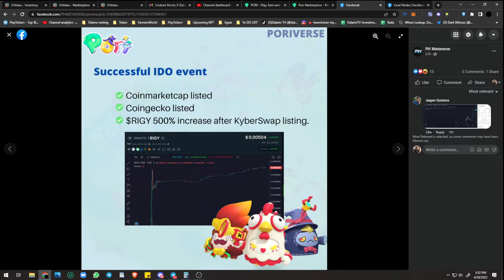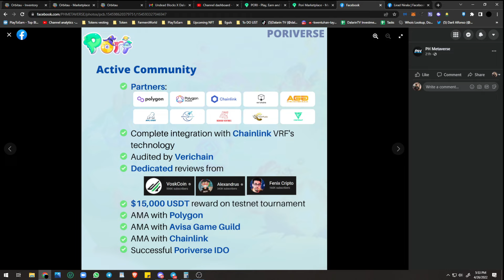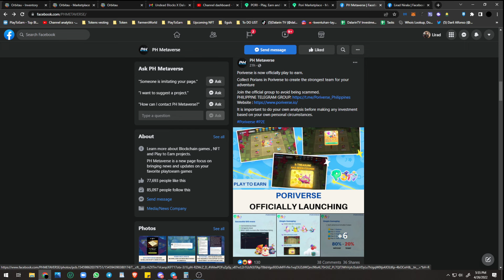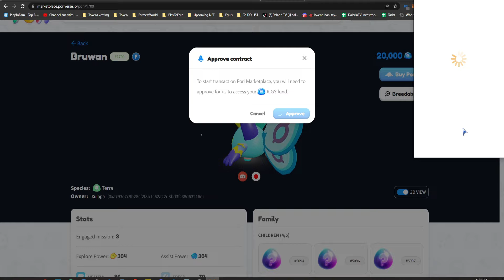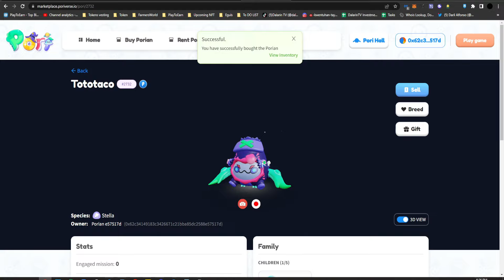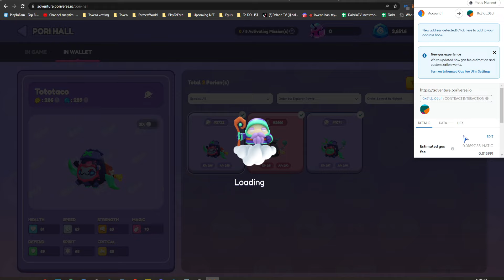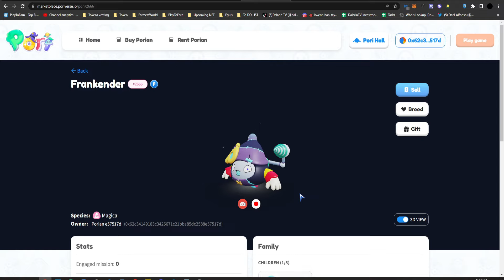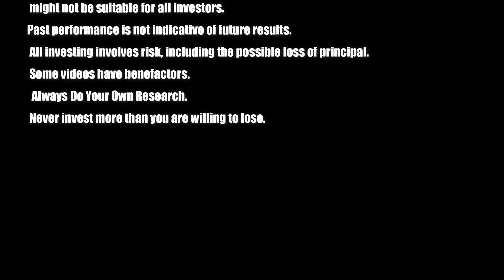PORIVERSE - OFFICIAL GAME LAUNCH - INITIAL INVESTMENT - PLAY TO EARN NFT GAMES 2022 (ENGLISH SUB)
Hey Guys! Official Launching na nitong Poriverse na nft game!! tignan natin kung magkano ang initial investment at kung paano tayo makakaearn dito! Let's Go!